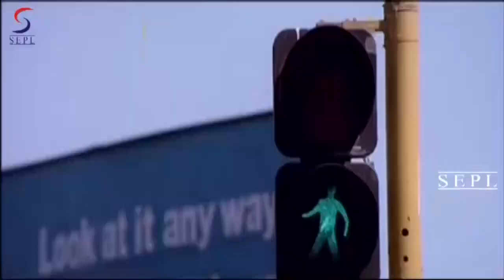Mugavaree [ 2000 ] - Tamil Movie in Part - 4 / 18 - Ajith Kumar, Jyothika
Watch Mugavaree [ 2000 ] - Tamil Movie in Part 4 / 18 - Ajith Kumar, Jyothika

Mugavaree  is a 2000 Tamil drama film directed by V. Z. Durai and produced by S. S. Chakravarthy. The film features Ajith Kumar in the lead role as a struggling musician with Jyothika, Raghuvaran, Vivek and K.Vishwanath playing supporting roles. The music is composed by Deva, whilst the film featured award-winning cinematrography by P. C. Sriram.
The story revolves around the conflicting emotions of ambition, love and responsibility that the protagonist, Sridhar played by Ajith Kumar, goes through in his quest to become a successful music composer.
All your favourite South Indian superstars are brought under one roof. Just browse through our huge catalogue of Full Movies, Dialogue Scenes, Action/Fight Scenes, Comedy Clips, Hot Item Songs etc.